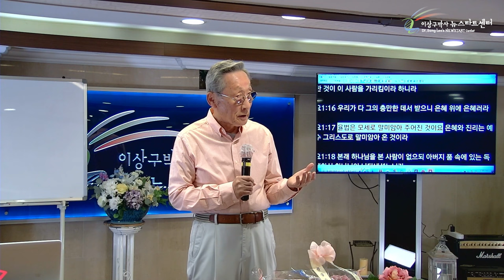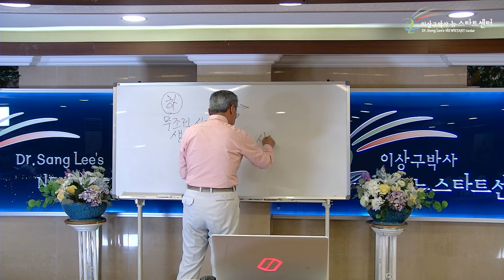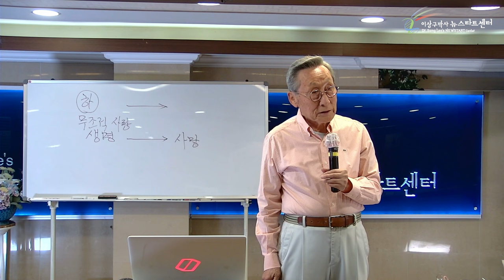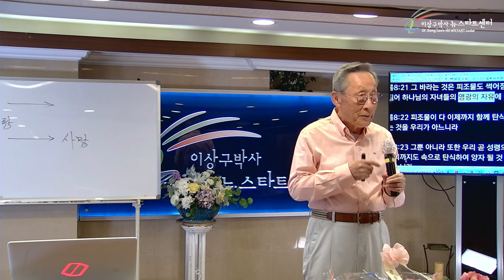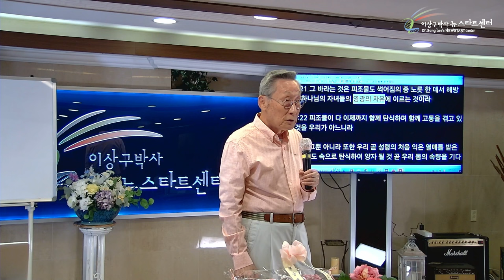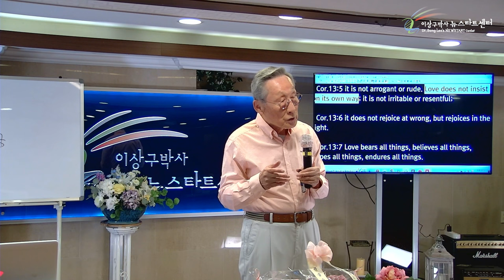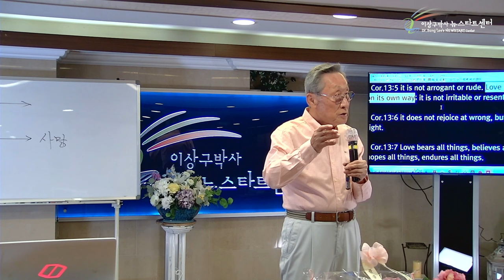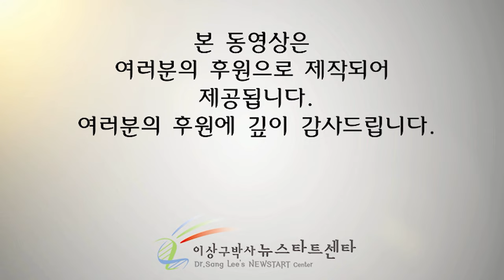[뉴스타트 성경강의] 인간에게 선택의 자유를 주신 하나님